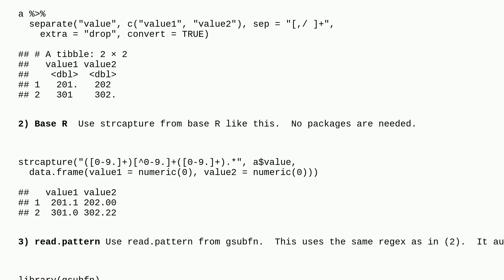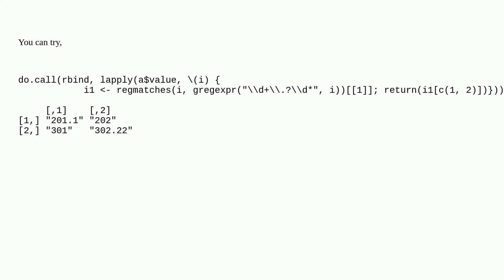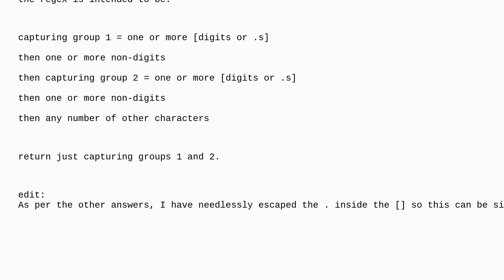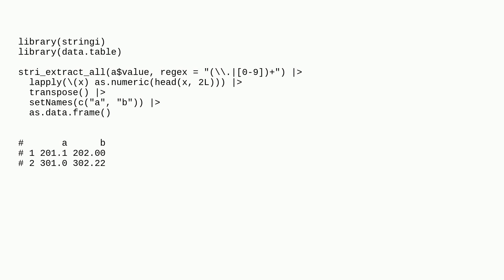Seperate two different delimiter and cut off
A special thanks goes out to the awesome community

  strsplit delimiter r